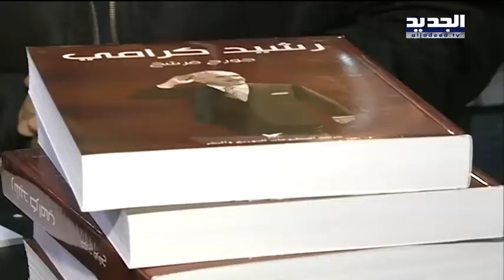عبد الحميد كرامي و رشيد كرامي.. باكورة كتب شركة المطبوعات والنشر